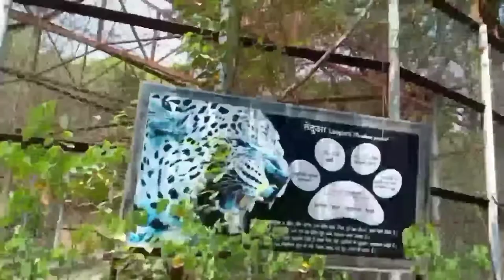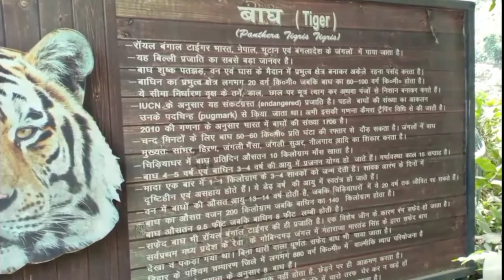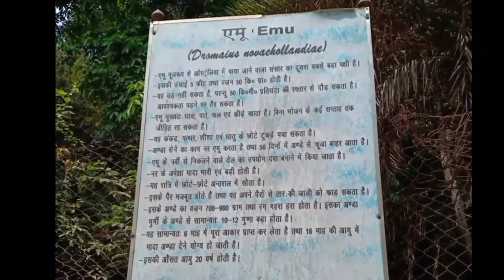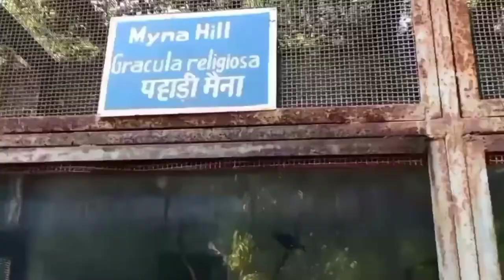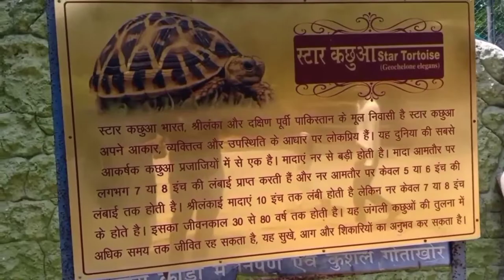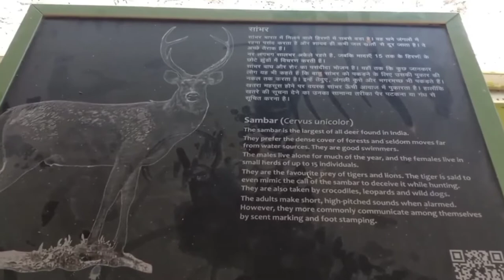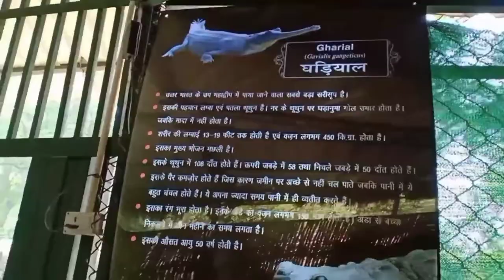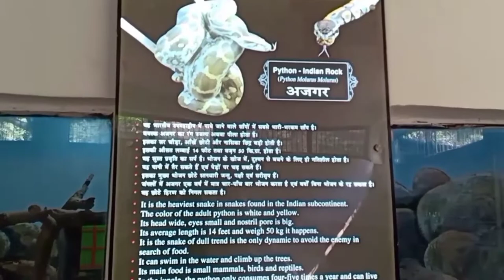Patna Zoo ||Sanjay Gandhi Jaivik Udyan || zoo vlog || vlogger || traveller || Journey of zoo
Hey guys, this video is going to be the most amazing video of all that .

Having started as a botanical garden, the park currently houses more than 300 species of trees, herbs, and shrubs. Plant exhibits include a nursery for medicinal plants, an orchid house, a fern house, a glasshouse, and a rose garden.

The park also includes an aquarium which is the largest revenue generator after the general admission fee. The aquarium has about 35 species of fish, and the snake house has 32 snakes belonging to 5 species.

By the way first, you should watch this video, you will enjoy it too much.